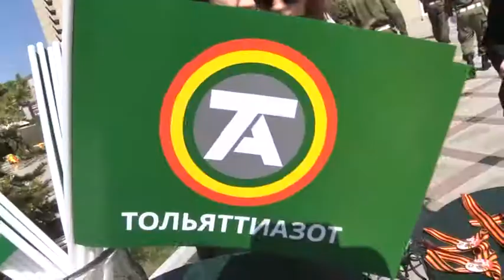Празднование Дня Победы в ДК "ТОАЗ"